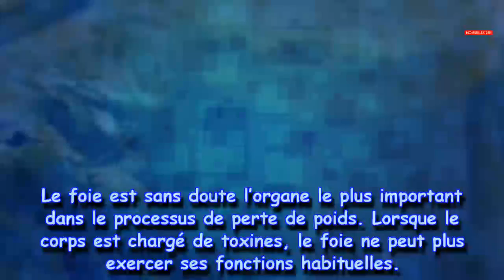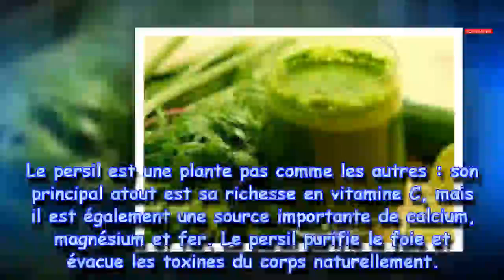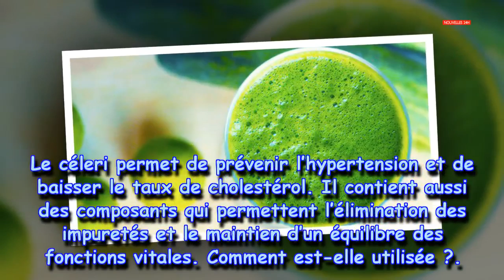72 heures! Nettoyez votre foie et perdez du poids - avec cette boisson exubérante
72 heures! Nettoyez votre foie et perdez du poids - avec cette boisson exubérante